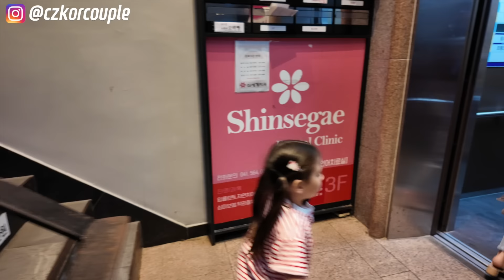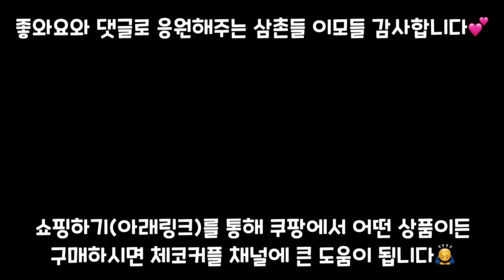SUB)입짧은 체코와이프를 무한리필 고기뷔페에 데려갔더니 보인 반응!? 🇰🇷🇨🇿【체코커플】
구독은 무료💕 좋아요는 사랑입니다👍 (알람설정까지📣)

더 많은 영상 보러가기!